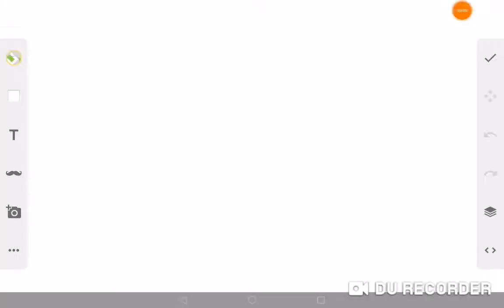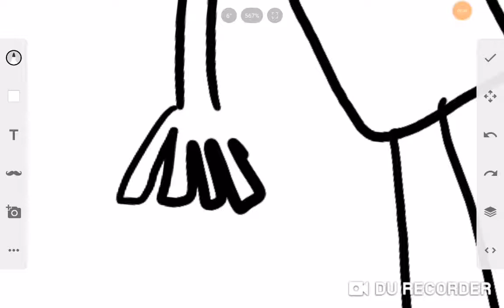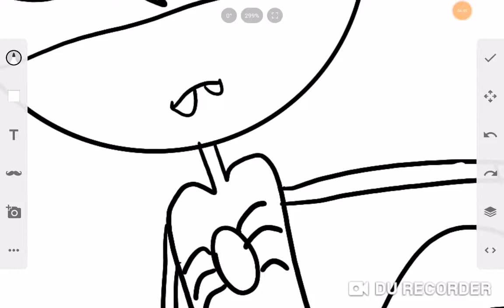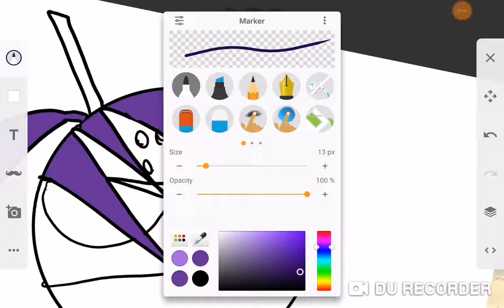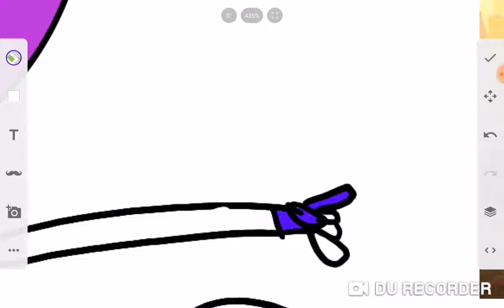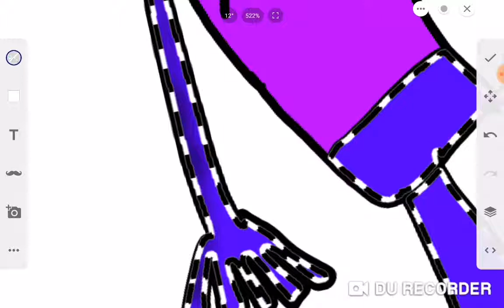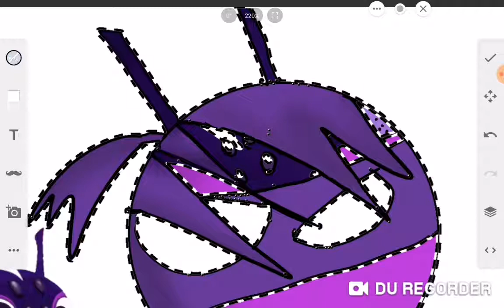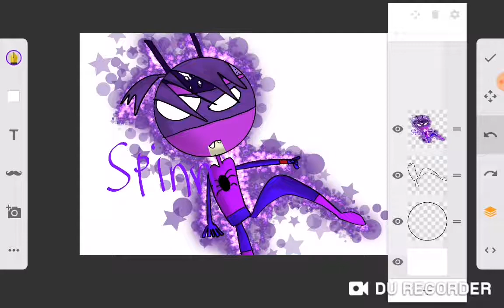Spinner as spiderman into spider-verse